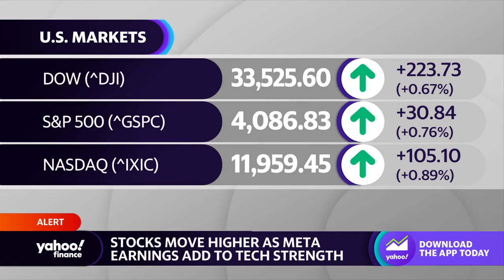March pending home sales down 5.2% month-over-month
Yahoo Finance Live’s Julie Hyman breaks down March pending home sales data.